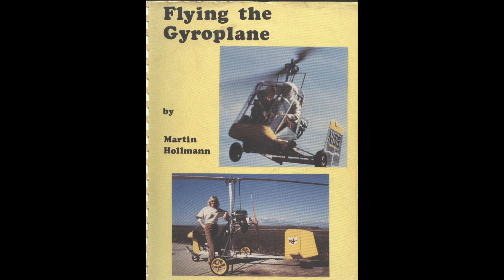History of the Gyroplane - part 10 the calm before the storm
In this film we look at developments in the 1980’s and beyond the stonewashed jeans there were some very pivotal gyroplane moments too!